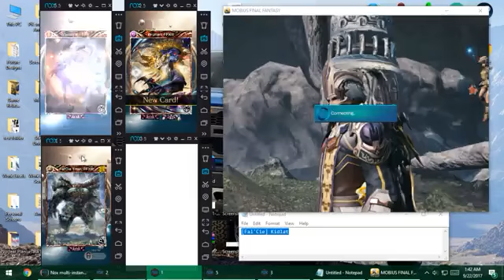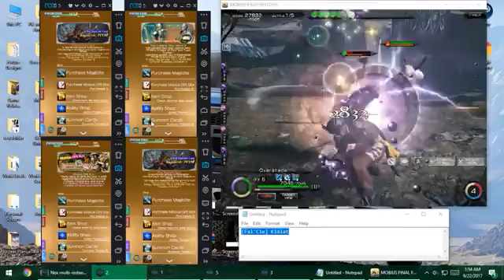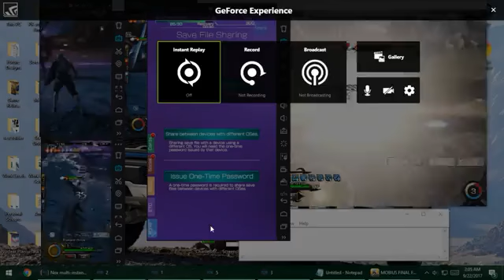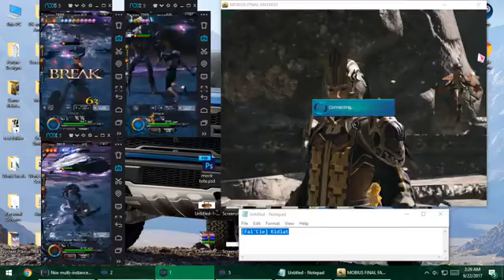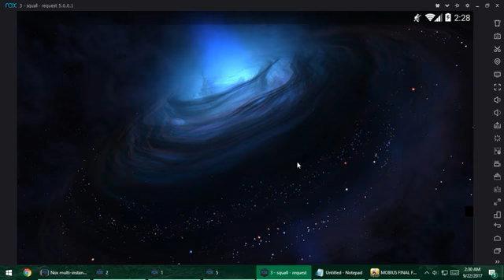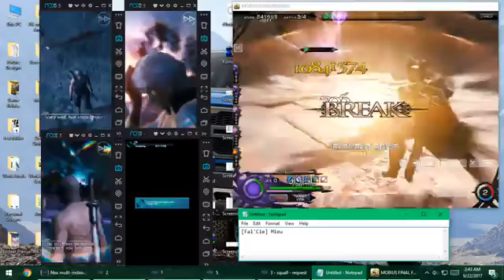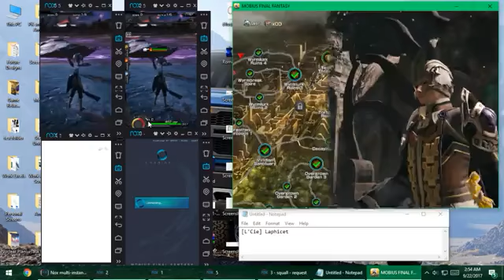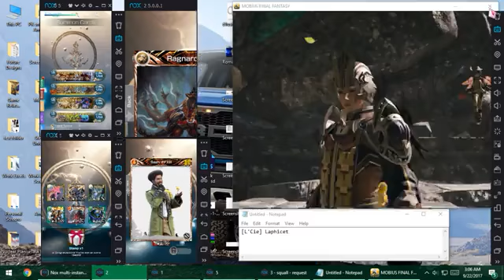Easy and Faster Rerolling for Supreme Card Ragnarok : FFXIII Mobius Final Fantasy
Gotterdammerung! rung rung rung!
this is a live stream from an FB Page, some parts are PAUSED and RESUMED
14:29 - Squall (given to a subscriber)
44:16 - RESUME
59:00 - RESUME #2
1:05:10 - Lightning Skin
1:23:04 - RAGNAROK CARD

paused live broadcast
reason: private
Mobius FF WoL / Warrior of Light
VA: nobunaga shimazaki